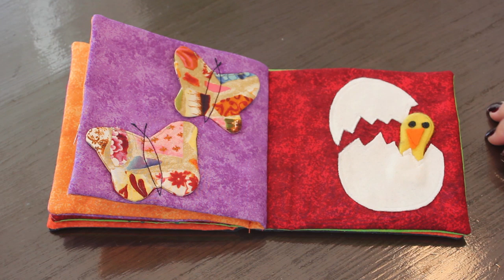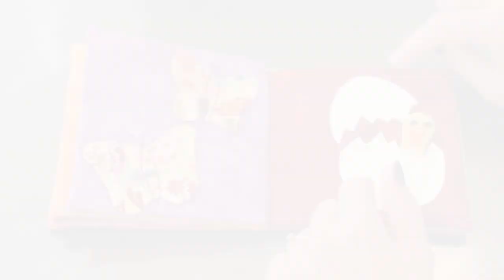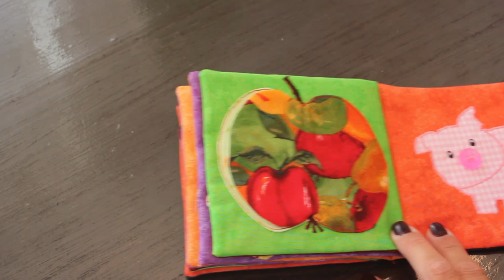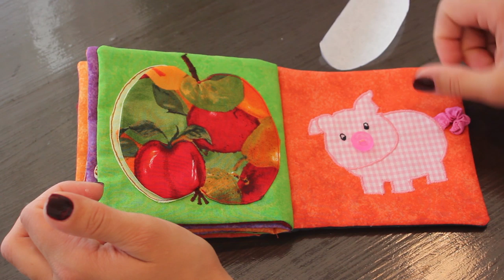Bilderbuch nähen | Motorikbuch nähen - so geht's Videotutorial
vanessasvlog | Vanessa's Vlog
Bilderbuch nähen: ein selbstgenähtes Bilderbuch ist ein Unikat, ein persönliches Geschenk und eine tolle Erinnerung. In diesem Video zeige ich Euch, wie ich mein erstes Bilderbuch verwirklicht habe.